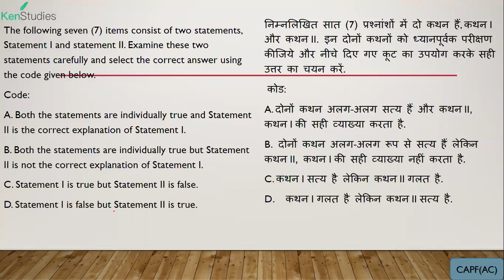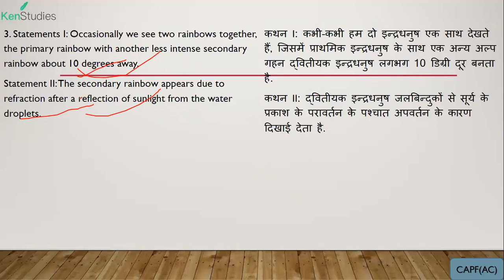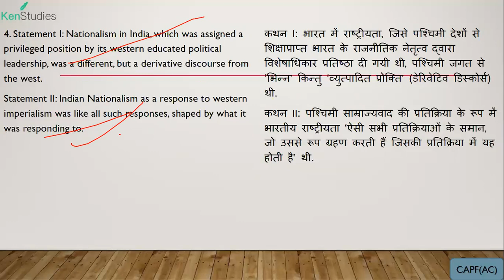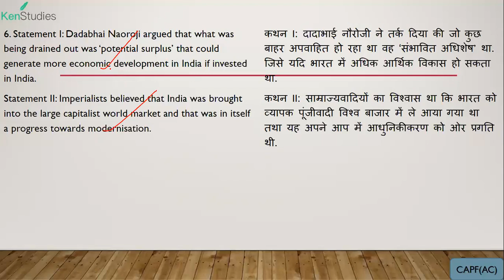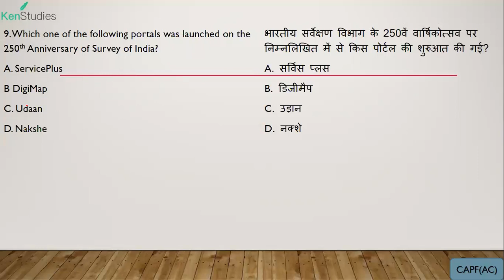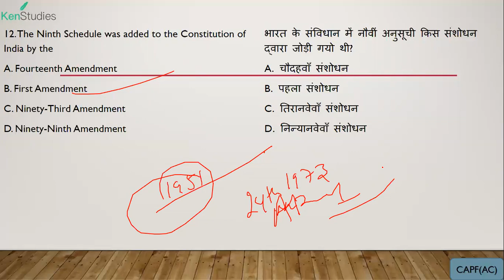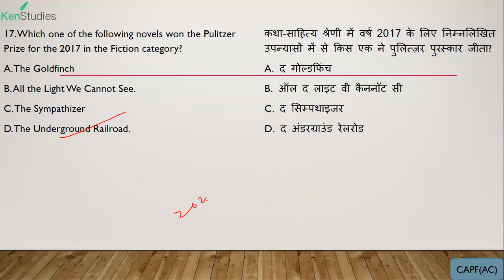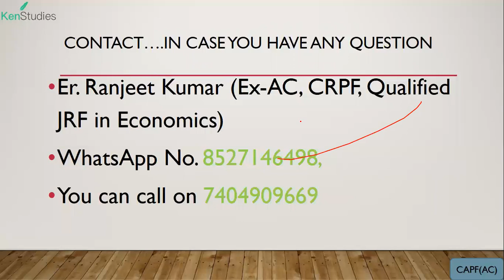CAPF(AC) Solved Paper 2017 Paper 1 Part 1#CAPF#Previous#Year#Solved#Paper#